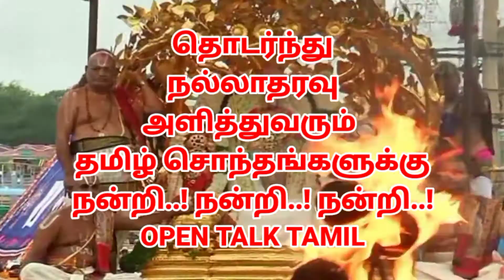திருப்பதி பிரமோற்சவம் கல்ப விருட்ச வாகனம் | Tirupati brahmotsavam |kalpavriksha vahanam tirumala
திருப்பதி பிரமோற்சவம் கல்ப விருட்ச வாகனம் | Tirupati brahmotsavam |
kalpavriksha vahanam tirumala |తిరుపతి ప్రమోత్సవం 2022

తిరుపతి ప్రమోత్సవం 2022

திருப்பதி பிரமோற்சவம் 4- நாள் கல்ப விருட்ச  வாகனத்தில் மாட வீதிகளில் வலம் வந்த மலையப்ப சுவாமி..!
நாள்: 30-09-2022